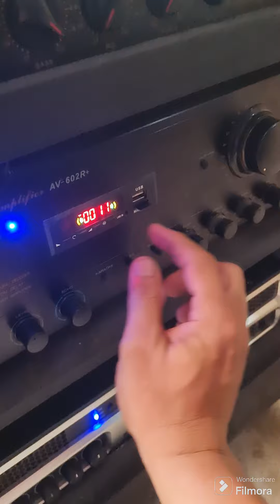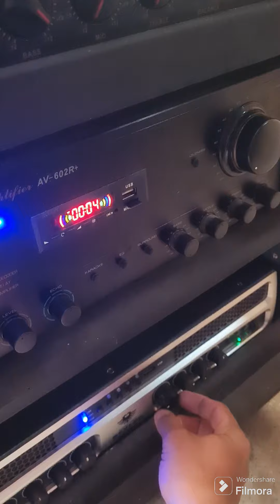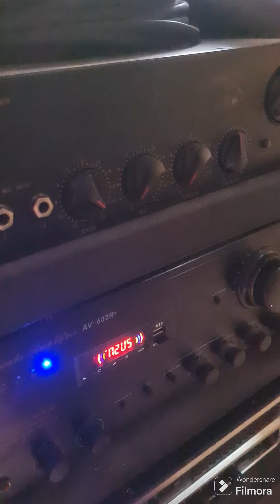The Black Mamba: Yung patapos kana pero nagkaproblema pa..😆😅🤣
D15 oversize subscoop repair,,with front cover (the black mamba logo )